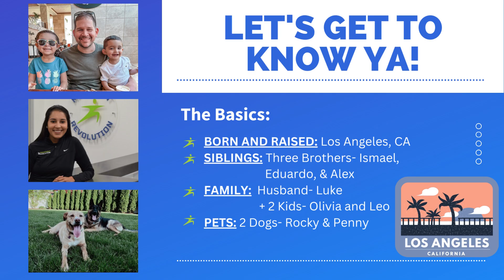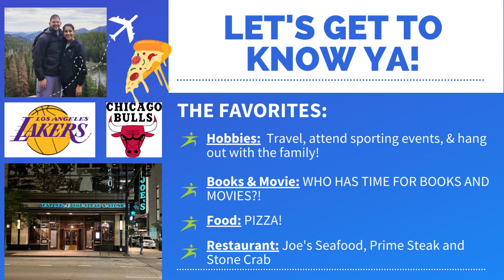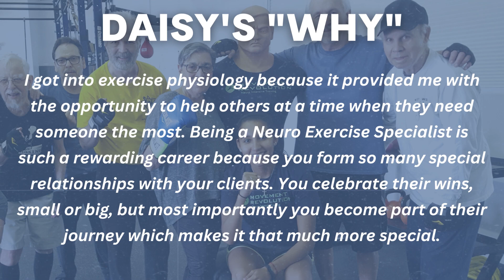Movement Revolution- Neuro Exercise Specialist Spotlight on Daisy Asimakopoulos!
We're thrilled to be shining the Spotlight on our first hire at Movement Revolution- Daisy Asimakopoulos! She has been a Neuro Exercise Specialist at Movement Revolution since 2015 and now serves as our Director of Operations. She embodies everything that is Movement Revolution and she's a terrific leader and role model for our team of coaches across all locations. Thank you, Daisy!